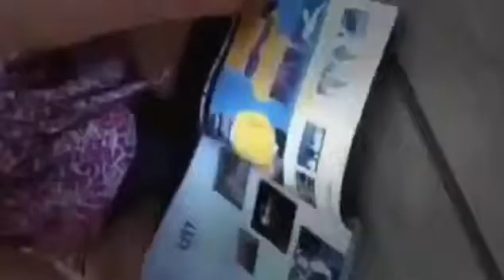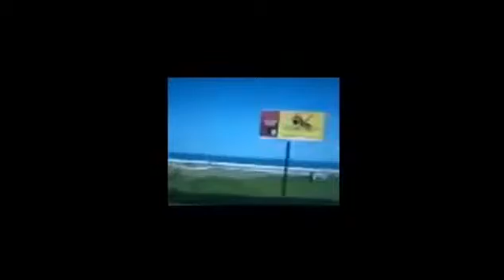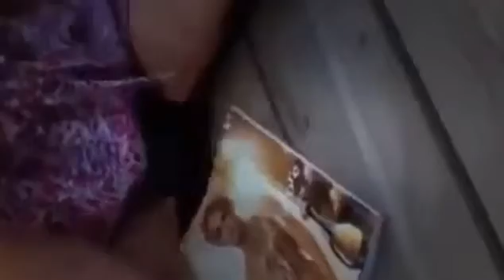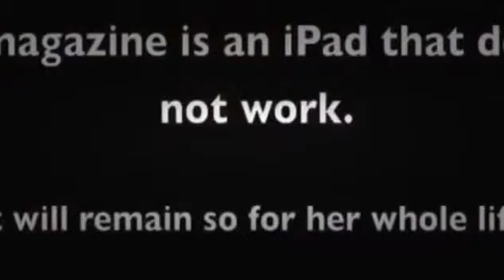Scared Cats The Best Funny Cat Videos Compilation 22 MINUTES 2014 Part II HD pfQerHVcFp4